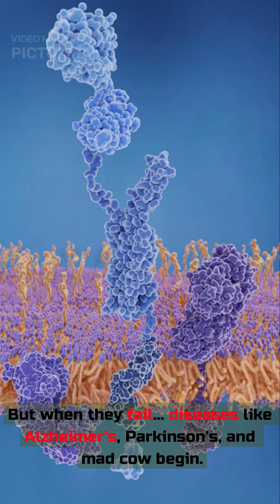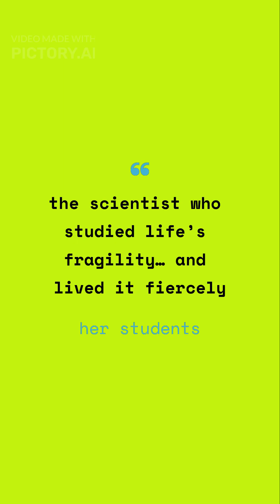The Shape of Life: Susan Lindquist’s Final Discovery,Susan Lindquist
In 2016, molecular biologist Susan Lindquist died — but her discoveries about protein folding still define how we fight Alzheimer’s and Parkinson’s.
She revealed life’s most fragile secret: when proteins misfold, minds fall apart.